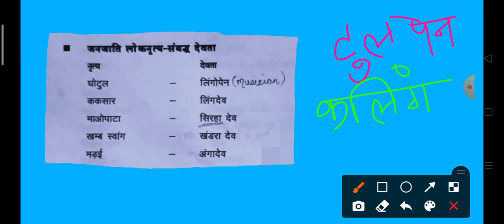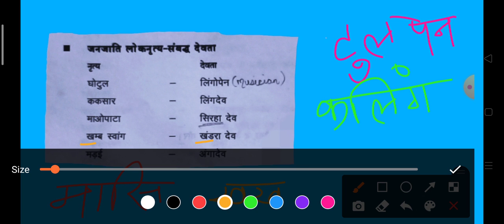छत्तीसगढ़ के जनजाति लोकनृत्य और देवता |छत्तीसगढ़ की जनजातियां learn with tricks | cgpsc, cgvyapam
Milan Career Point
hi i am Milan Singh and in  this channel i provide you lessons for competitive exams.

This video will help you memorize the cg tribal dance and their god very quickly and once you watch the video you will never forget it.
This short video with trick will help you revise and ace your exam preparation.